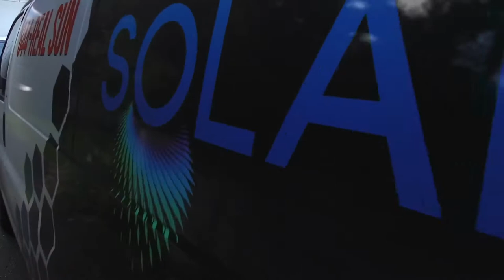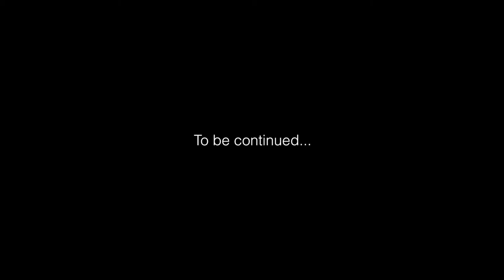Day in the Life of Rex - Episode 1